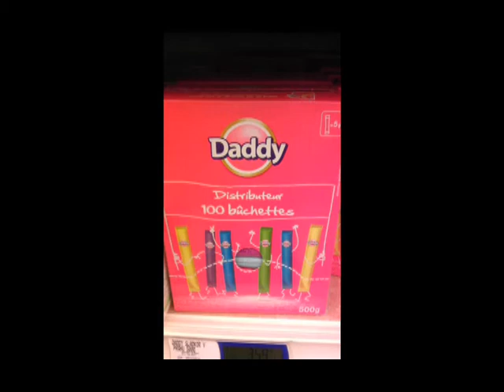Valentinovo 2013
Two douchebags.